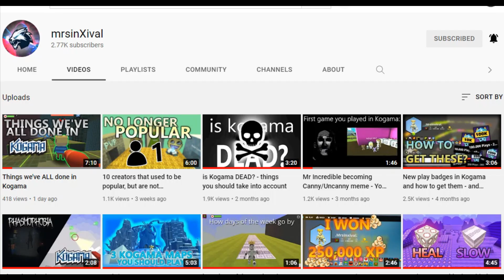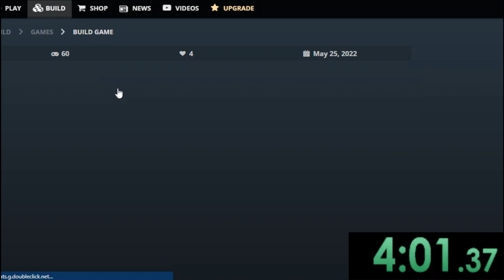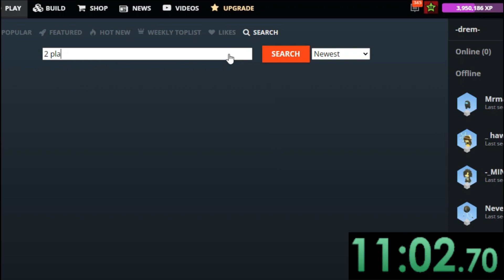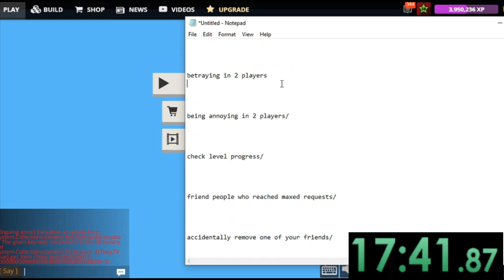I completed everything mentioned in @MrSinX video!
Socials📝